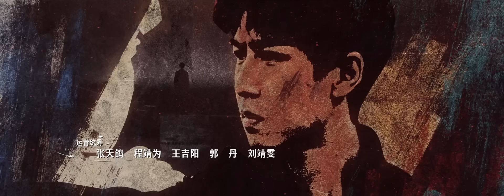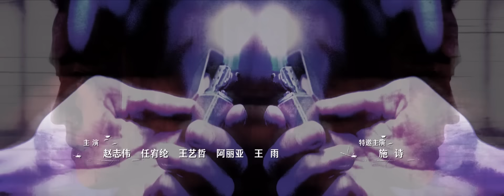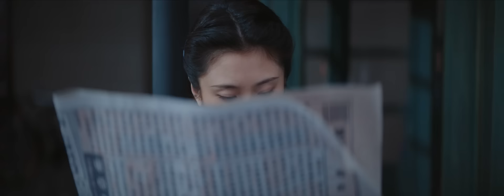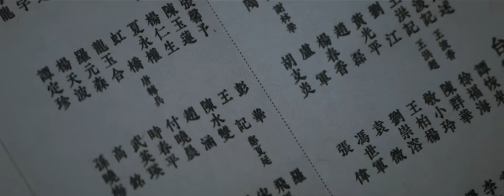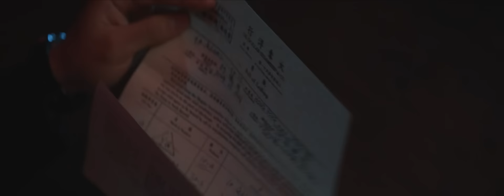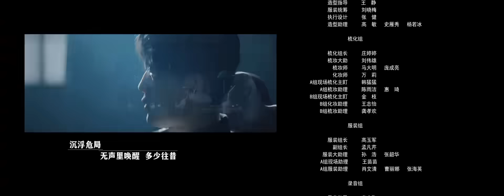[ENG SUB]【前夜 The Eve】EP04 —— 欧豪 & 张慧雯 & 赵志伟